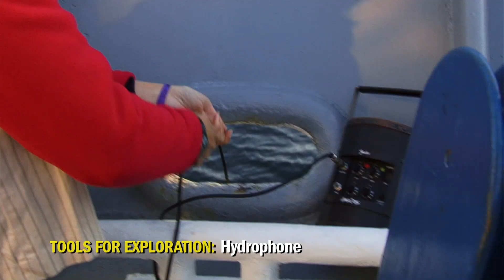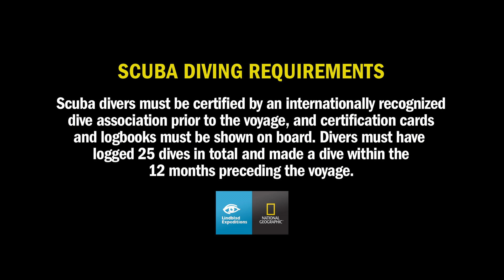Built to Explore the Undersea: National Geographic Orion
The 102-guest expedition ship National Geographic Orion sails to some of the world's most pristine undersea sites. It is specially designed and outfitted to explore the undersea with tools for exploration including an ROV, snorkeling gear for all guests, scuba gear for up to 24 guests per voyage, plus an undersea specialist and two divemasters.

Scuba diving requirements: Scuba divers must be certified by an internationally recognized dive association prior to the voyage, and certification cards and logbooks must be shown on board. Divers must have logged 25 dives in total and made a dive within the 12 months preceding the voyage.